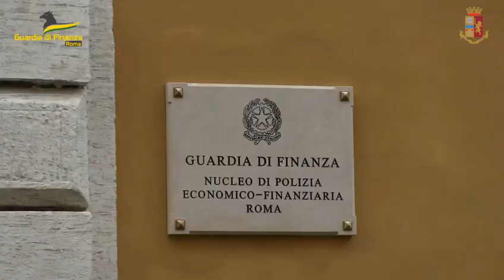Sbarcato a Fiumicino uno dei 100 latitanti più pericolosi del mondo - Il Faro on line -